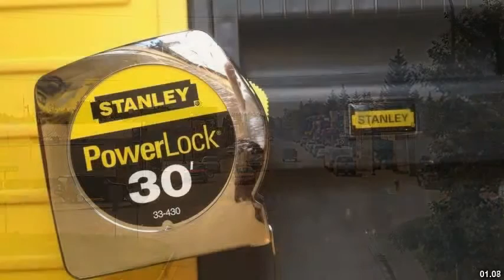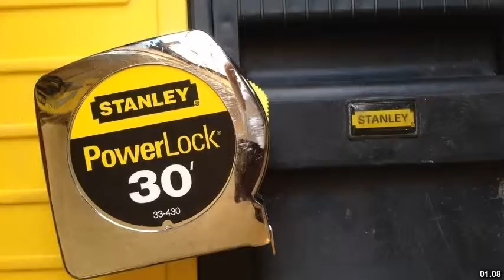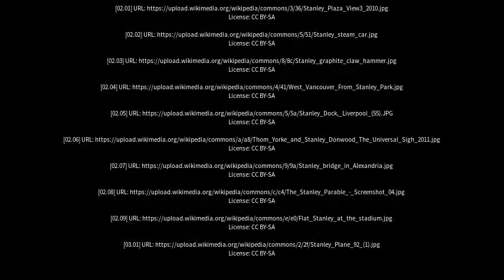Best places to visit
Best places to visit - Stanley (United Kingdom) Best places to visit - Slideshows from all over the world - City trips, nature pictures, etc.